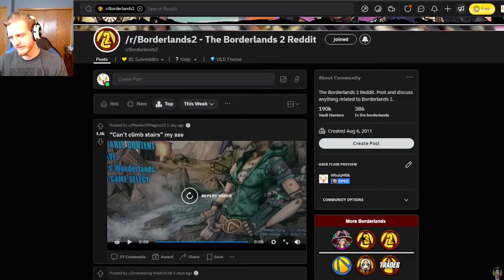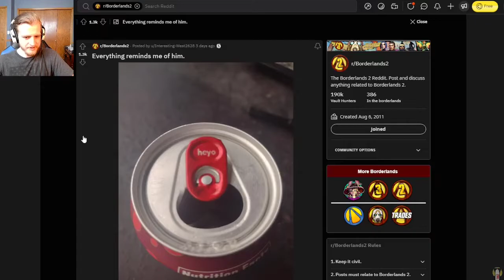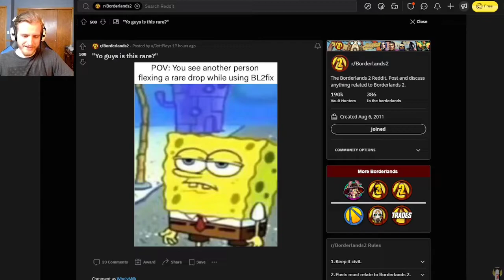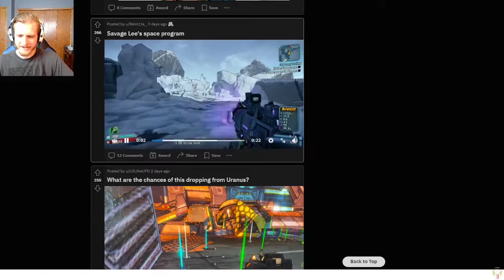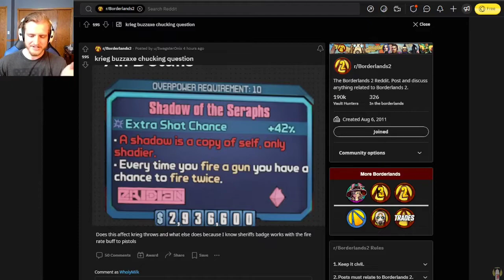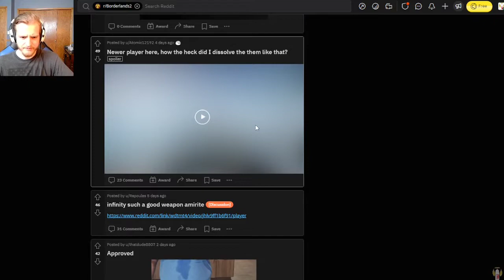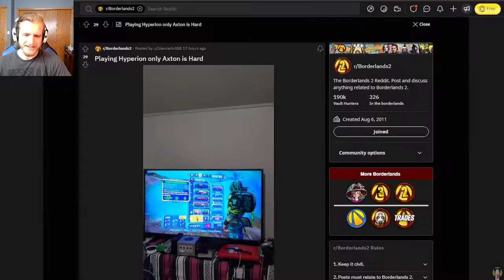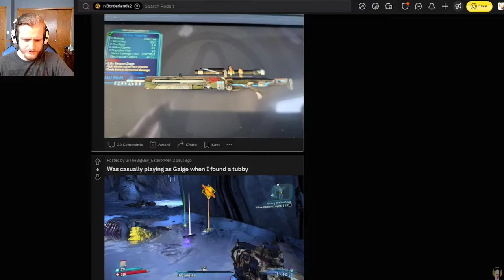Do Mods Invalidate Your Experience? (Reddit Recap 8/6/2022)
Hi gamers, sorry for the lack of videos. I've been getting pretty occupied recently with life stuff.